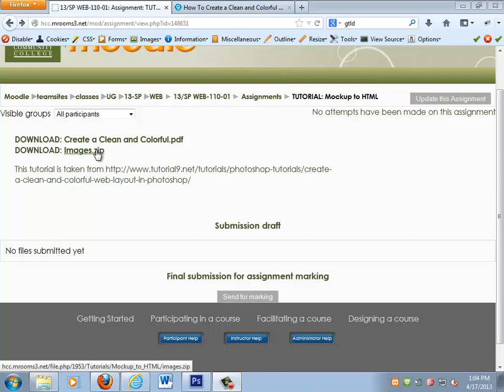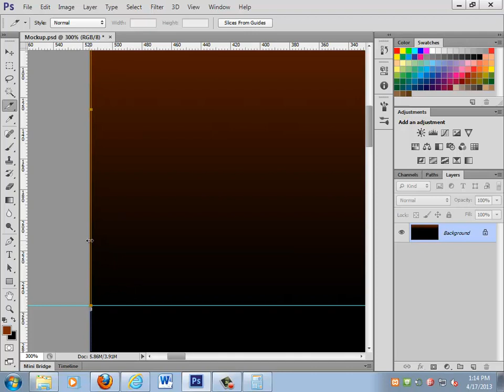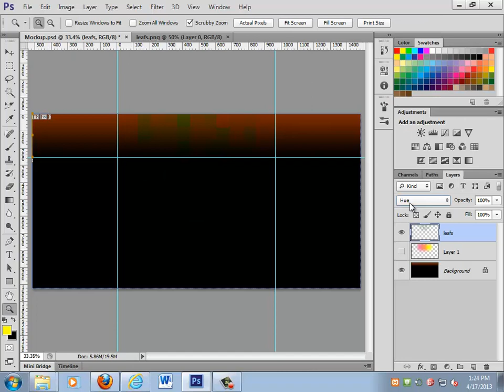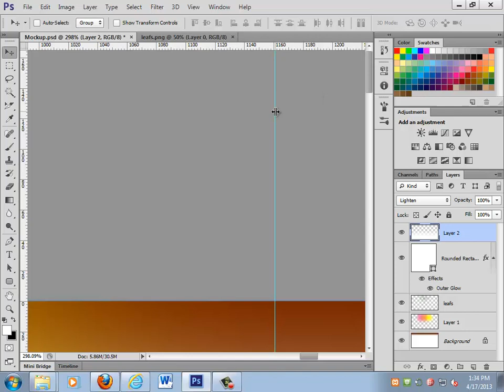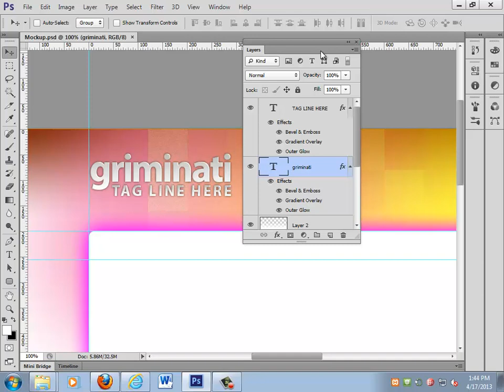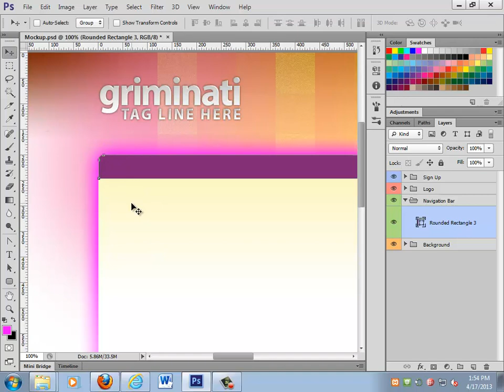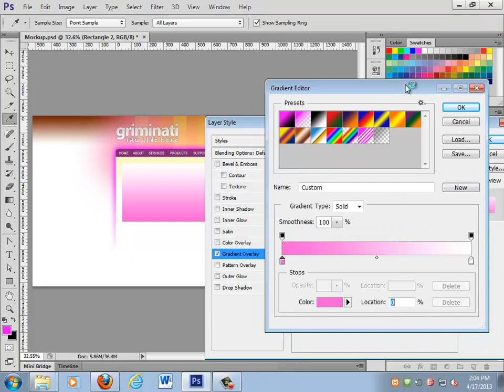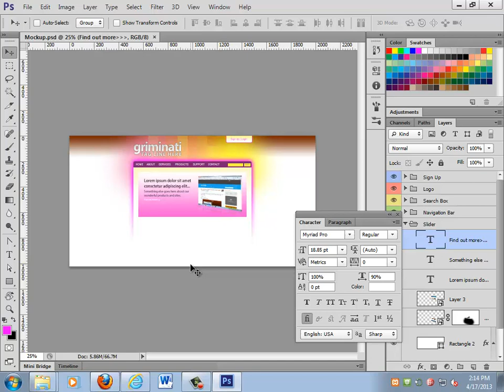Photoshop Mockup to HTML part 1